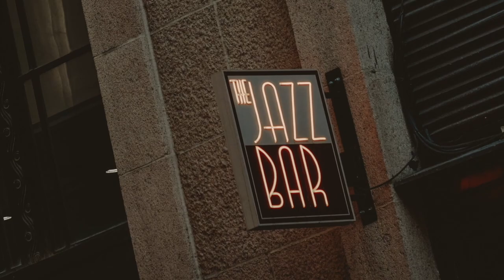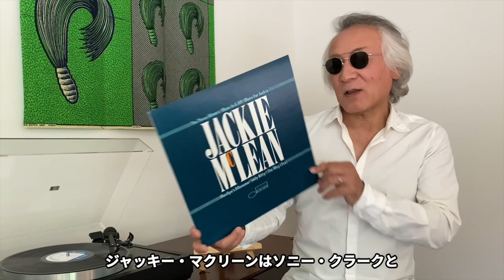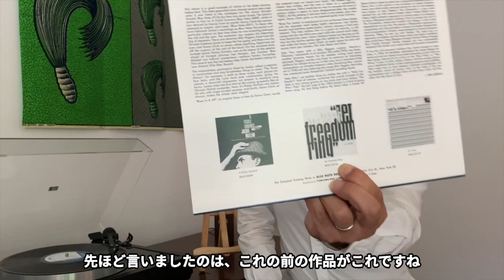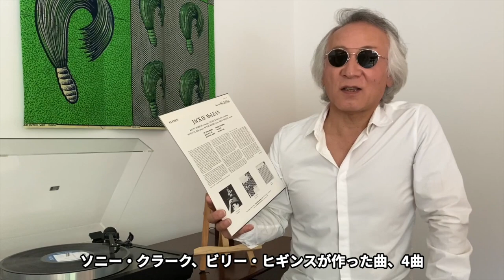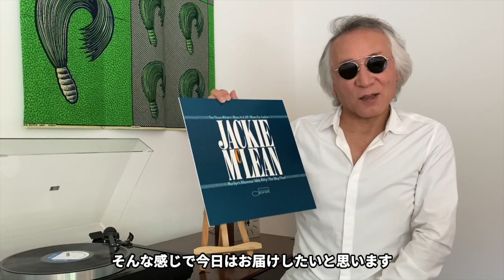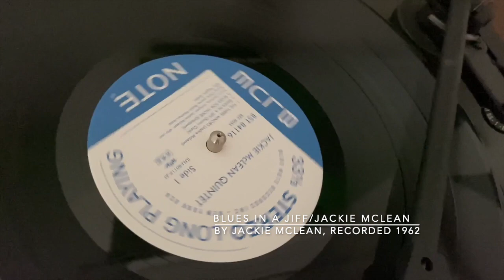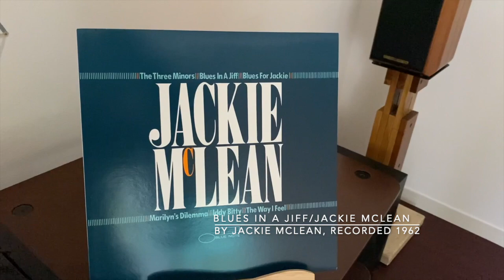ジャズ喫茶バリレラ オススメの1曲 No.584 Jackie McLean 「Blues In A Jiff」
☝︎ジャッキー・マクリーンのカタログ番号も用意されながら、発売されなかったBN盤84116。マクリーン節とクラークのピアノが「クール・ストラッティン」を思わせる。今では容易に入手できる。

【Now Playing】
Track：Blues In A Jiff
Performer：Jackie McLean
Title：The Jackie McLean Quintet
Year/Place：June 14, 1962/Van Gelder Studio, Englewood Cliffs, New Jersey
Released：1977
Label/No/Format：Blue Note/ST-84116/STEREO
Engineer: Rudy Van Gelder
Notes：

[Sound System]
Turntable：LINN LP12
Tonearm：LINN AKITO
Headshell：LINN
Cartridge：LINN ADIKT
Loudspeaker：SONUS FABER MINIMA
Dividing Network：
Preamplifier : McINTOSH C34V
Poweramplifier：McINTOSH MC150